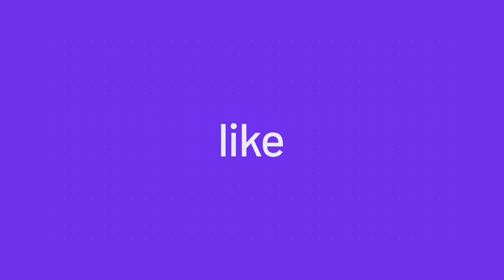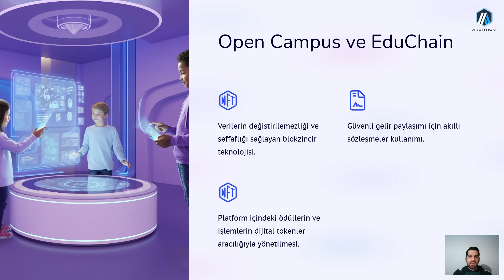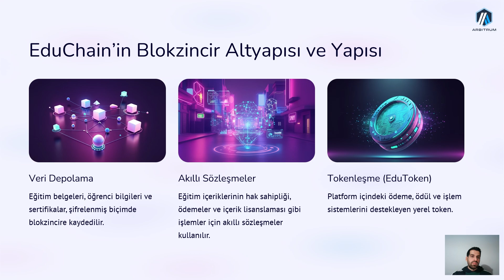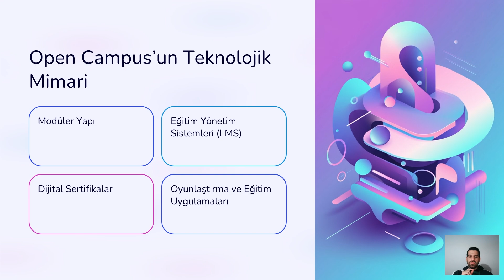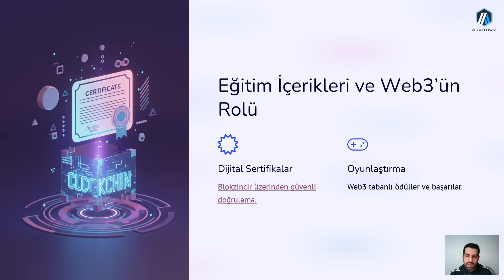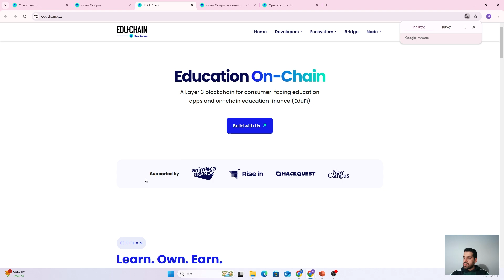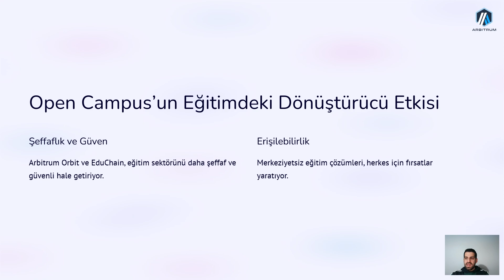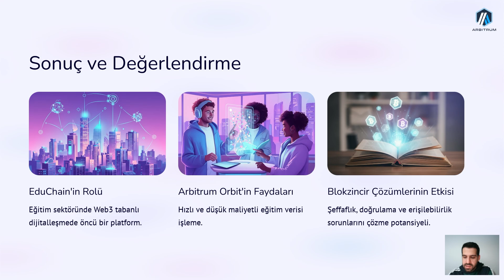Edu Chain ve Open Campus: Eğitimde Blockchain Devrimi! Modül 3-8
Edu Chain ve Open Campus: Blockchain ile Eğitimde Yeni Bir Çağ 🚀
Eğitim dünyası, blockchain teknolojisiyle yeniden şekilleniyor! Edu Chain ve Open Campus projeleri, eğitimde verimliliği artırmak ve bilgiye erişimi kolaylaştırmak için nasıl yenilikler sunuyor? Bu vaka çalışmasında, blockchain teknolojisinin eğitim üzerindeki etkilerini ve fırsatlarını keşfediyoruz. 🌟

- Edu Chain ve Open Campus’un temel özellikleri
- Blockchain teknolojisinin eğitimdeki potansiyel uygulamaları
- Öğrenciler ve eğitim kurumları için sağladığı avantajlar